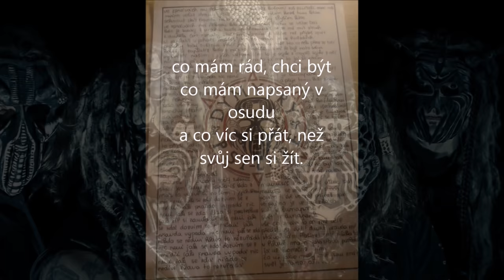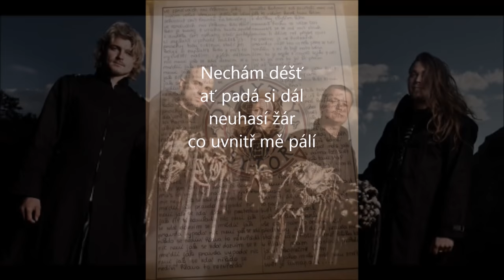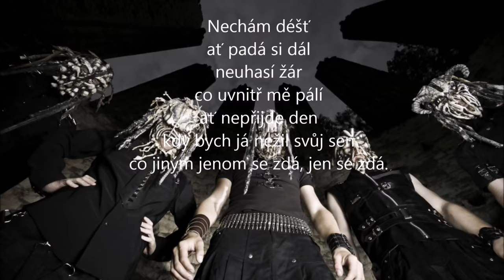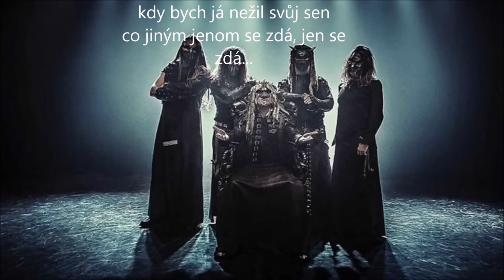ARAKAIN & DYMYTRY - Žít svůj sen (lyrics)